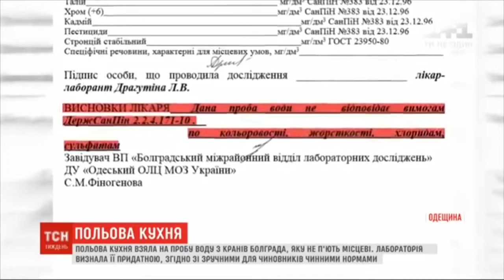ВОДА – ЦЕ АКТУАЛЬНО !!!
14–15 листопада 2019 року в Національному університеті харчових технологій відбулася ІІІ Міжнародна науково-практична конференція «Перспективи майбутнього та реалії сьогодення в технологіях водопідготовки». Науковий захід за підтримки Асоціації виробників мінеральних та питних вод України організував і провів колектив кафедри технології цукру і підготовки води з нагоди 135-річчя НУХТ.
На пленарному засіданні з ґрунтовною доповіддю «Проблемы питьевого водоснабжения в Украине» виступив академік НАН України, директор Інституту колоїдної хімії та хімії води НАН України Владислав Гончарук.
Після доповіді,  Владислав Гончарук, відповів на актуальні питання журналістів загальнонаціонального українського телеканалу «1+1».
Враховуючи надзвичайну актуальність забезпечення населення України якісною питною водою в Національному університеті харчових технологій здійснюється підготовка фахівців за сучасною освітньою програмою «Технології питної води та водопідготовки харчових виробництв». ВОДА – ЦЕ АКТУАЛЬНО !!!